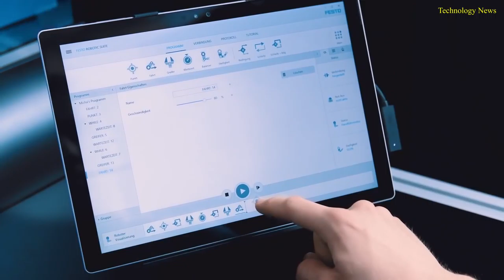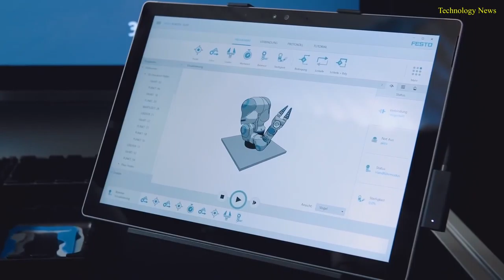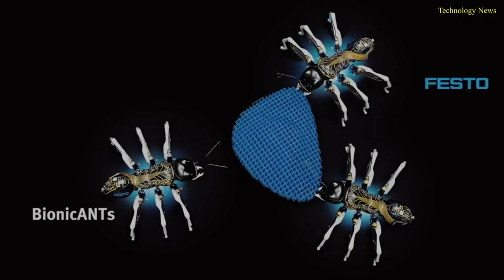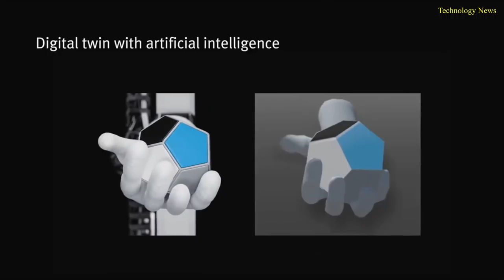Top Industrial Robots you must see